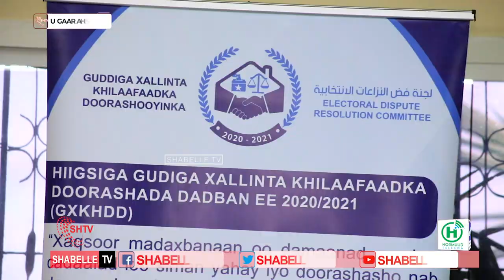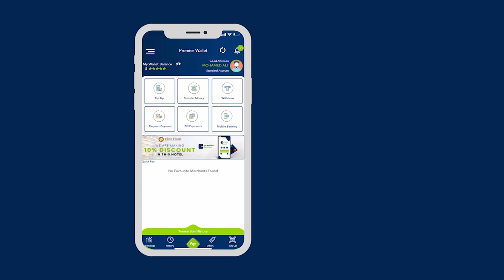Buuqa ka taaggan Xarunta guddiga xalinta khilaafaadka ee hotel shabbeel,